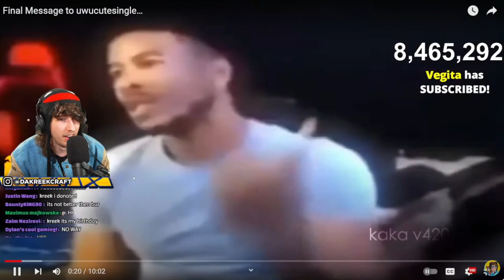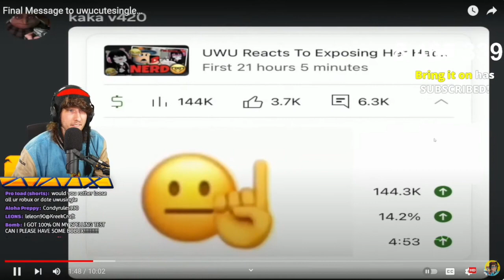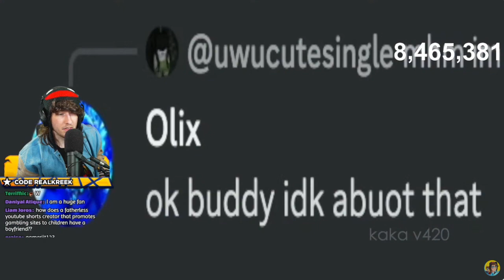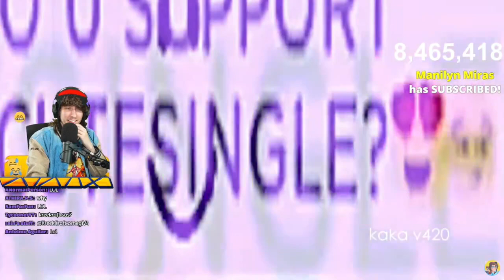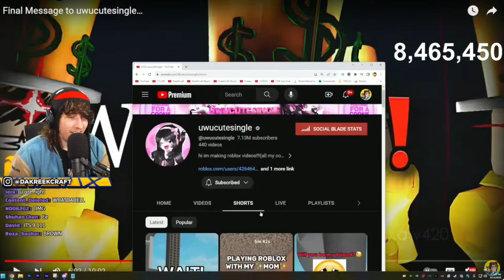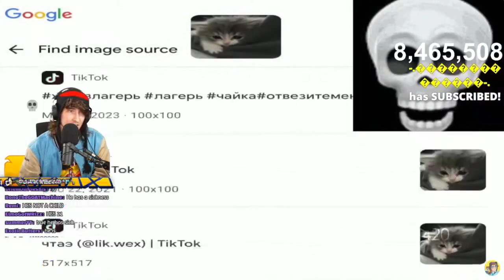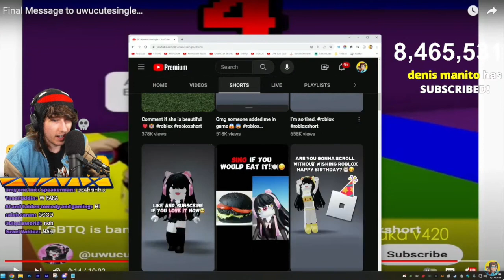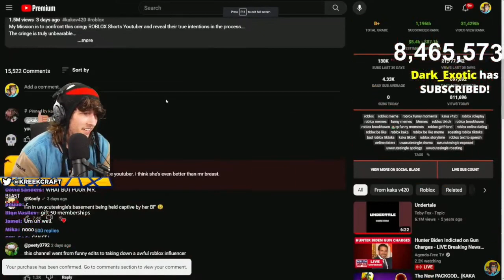KreekCraft Reacts To Final Message to uwucutesingle… (@kakav420 )